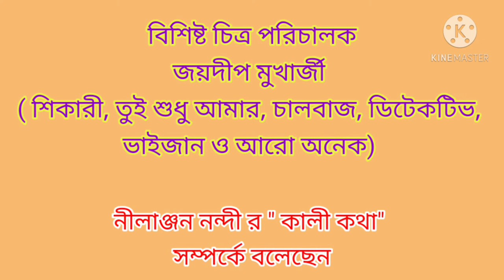KALI KATHA: Noted Film Director Joydeep Mukherjee speaks about the coming series by NILANJAN NANDY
KALI KATHA: Noted Film Director Joydeep Mukherjee speaks about the coming series  by NILANJAN NANDY, on YouTube from the 3rd of November 2020, Tuesday, Worldwide.

Concept, Presentation, Music and PRODUCTION: NILANJAN NANDY

Camera and Direction: Chandan Bhattacharya

Asst Editor: Neeharika Bhattacharya

Sound Recording, Mixing and Mastering : Sandipto Sarkar

a series on Maa Kali, Das Mahabidya and The History of Shakti Puja